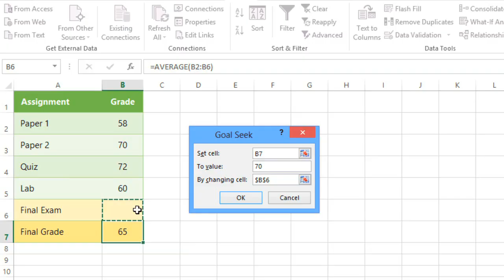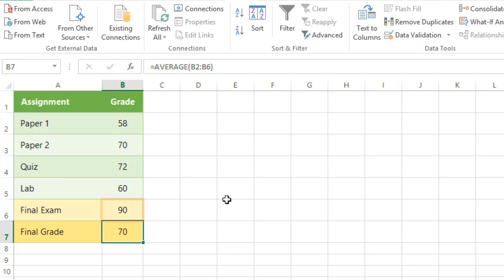Excel 2013: What-If Analysis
In this video, you’ll learn more about What-if Analysis in Excel 2013. for our text-based lesson.

This video includes information on:
• Using Goal Seek
• Other types of What-if Analysis